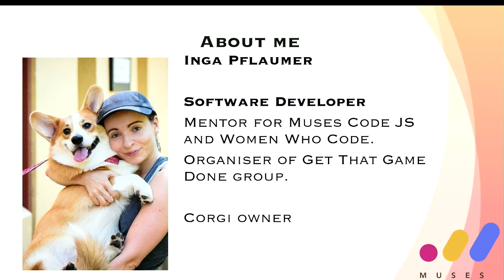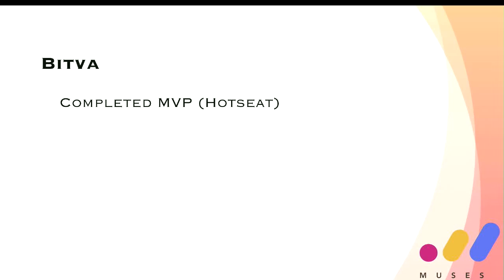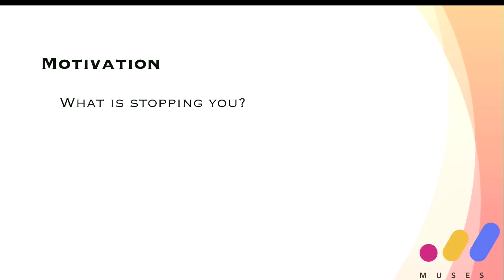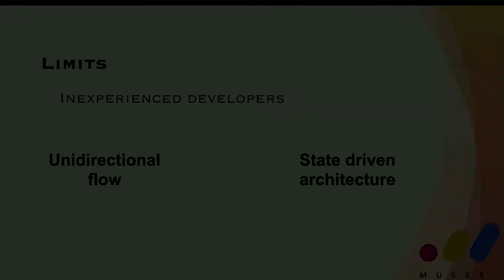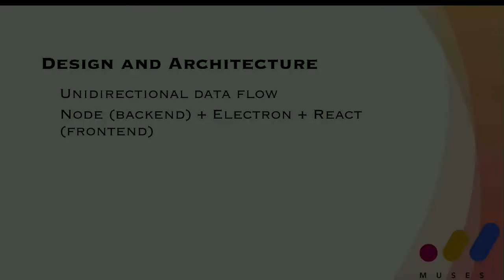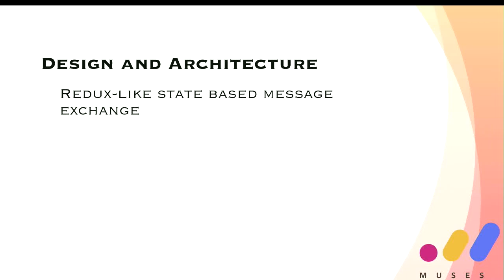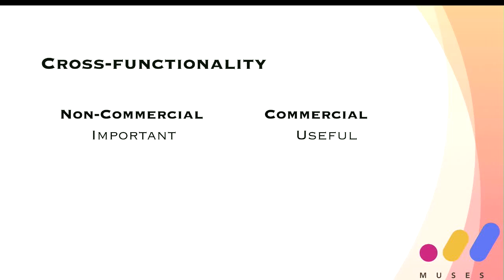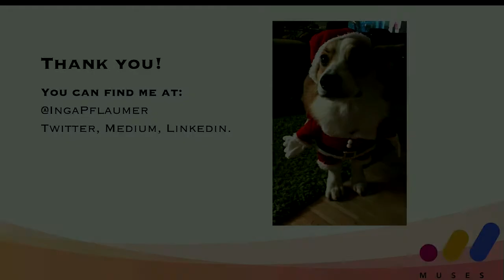"Organising A Non-Commercial Remote Study Team" - Inga Pflaumer (LCA 2020)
Inga Pflaumer

A year ago in my free time, I started a remote study group for female junior developers, focusing on creating a game using Node.js, React, Redux and Electron. This year, three of the participants found jobs in the industry, and the project continues to grow.
How do you motivate junior developers to work in a non-profit study project? What are the main issues for them, and how to address those? How do you inspire people to learn, let them experiment and try new things, but at the same time deliver results and move the project forward? And to do all of this with an all-remote team?

Mon Jan 13 12:05:00 2020 at Room 9